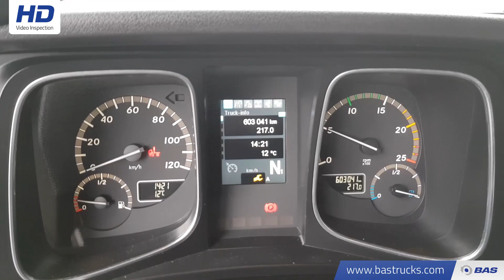70104012 Mercedes Actros 1842 LS